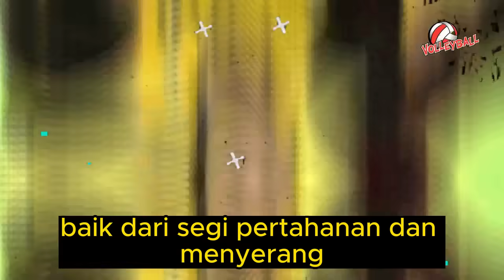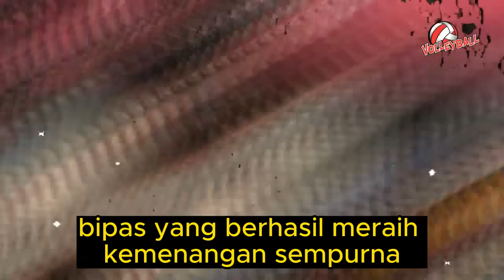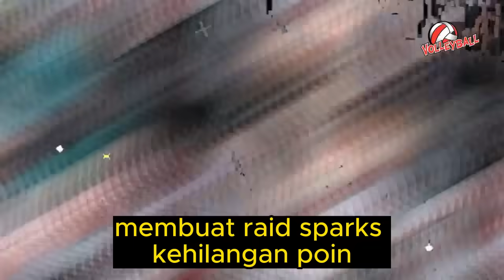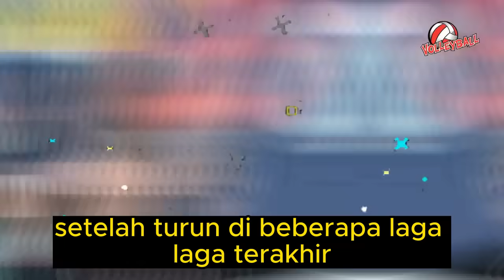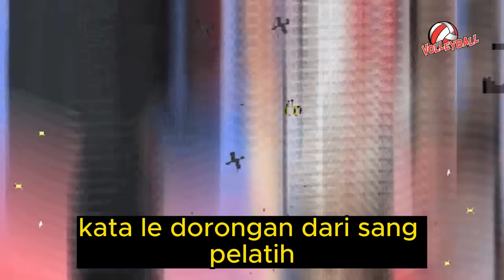🟢 Berita Megawati Voli Red Sparks Terbaru - RABU 17 JANUARI 2024 - Berita Voli Terbaru Indonesia